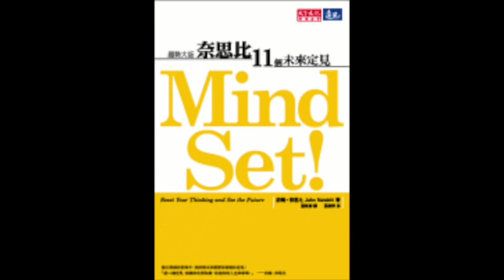[有聲書評]《Mind Set！奈思比11個未來定見》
想聽更多書評？

【相關課程】《學「問」～高難度對話的望聞問切》
從此再也沒有難談的事！